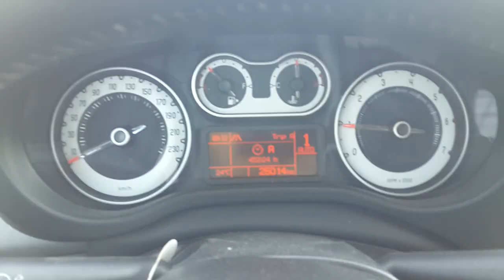YAŞADIĞI EVİNE GİTMEK İÇİN 60 YILDIR ELLERİ İLE KAYALARI KIRIYOR